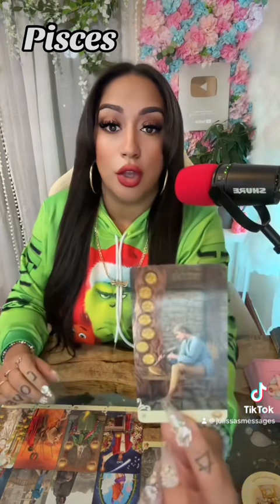Pisces - Someone is Going to Want to Join Your Successful Future for the Wrong Reasons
Personal Reading: